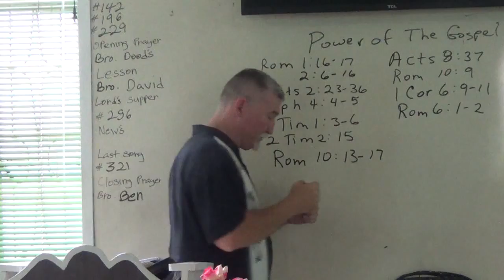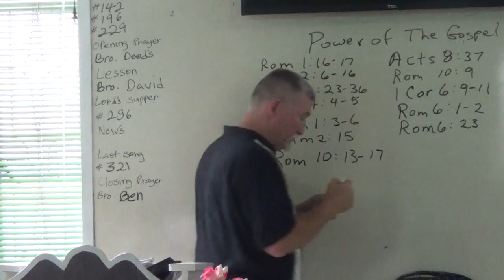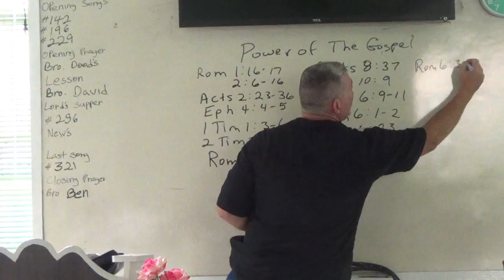EP151PT04 Power of the Gospel